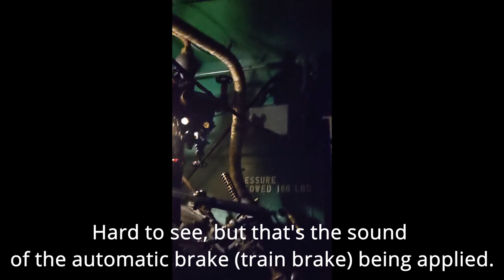How Steam Train Sounds Made a Musician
In this video, I talk about how I grew up listening to steam train sounds and how I realized that they influenced my sense of rhythm. We also get a behind-the-scenes look at running the Rio Grande Southern #20 at the Colorado Railroad Museum for the Polar Express!